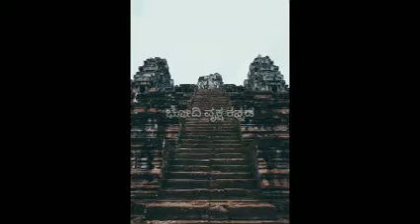ಏತಿ | ಹಿಮ ಮಾನವ & ಶಾಂಗ್ರಿಲಾ | ಕಾಣದ ಜೀವಿಗಳ ಬಗ್ಗೆ ಹುಡುಕಾಟಮಾಡಲು ಹೋಗಿ ಲಕ್ಷಾಂತರ ಡಾಲರ್ ನಾಪತ್ತೆ.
ಹಿಮ ಮಾನವ | ಶಾಂಗ್ರಿಲಾ |